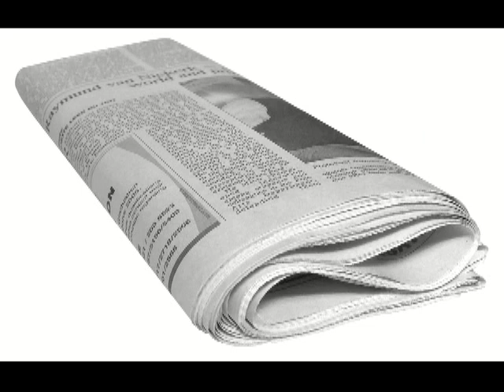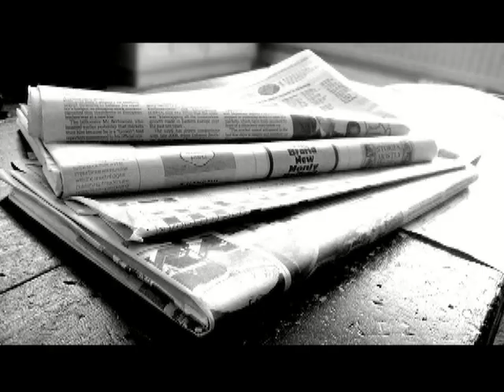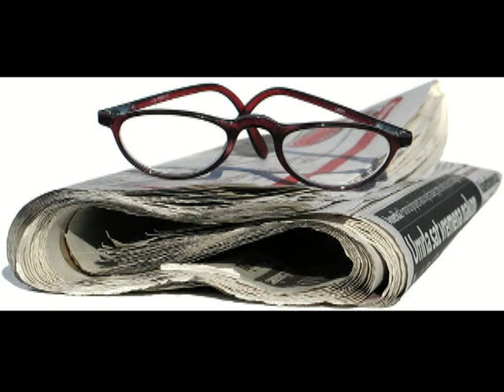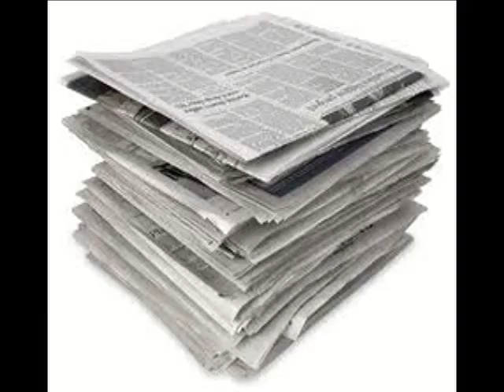Emeli Sande-Read All About It